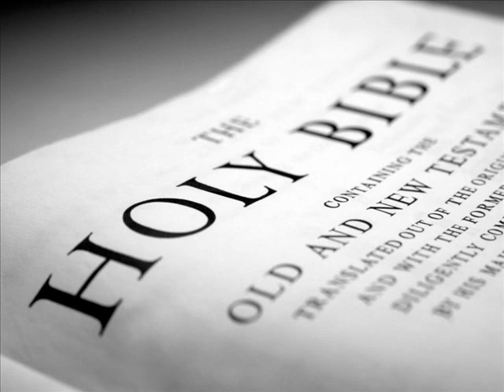The Holy Bible (KJV) _ Exodus 13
And the LORD spake unto Moses, saying,

Sanctify unto me all the firstborn, whatsoever openeth the womb among the children of Israel, [both] of man and of beast: it [is] mine.

And Moses said unto the people, Remember this day, in which ye came out from Egypt, out of the house of bondage; for by strength of hand the LORD brought you out from this [place]: there shall no leavened bread be eaten.

This day came ye out in the month Abib.

And it shall be when the LORD shall bring thee into the land of the Canaanites, and the Hittites, and the Amorites, and the Hivites, and the Jebusites, which he sware unto thy fathers to give thee, a land flowing with milk and honey, that thou shalt keep this service in this month.

Seven days thou shalt eat unleavened bread, and in the seventh day [shall be] a feast to the LORD.

Unleavened bread shall be eaten seven days; and there shall no leavened bread be seen with thee, neither shall there be leaven seen with thee in all thy quarters.

And thou shalt shew thy son in that day, saying, [This is done] because of that [which] the LORD did unto me when I came forth out of Egypt.

And it shall be for a sign unto thee upon thine hand, and for a memorial between thine eyes, that the LORD'S law may be in thy mouth: for with a strong hand hath the LORD brought thee out of Egypt.

Thou shalt therefore keep this ordinance in his season from year to year.

And it shall be when the LORD shall bring thee into the land of the Canaanites, as he sware unto thee and to thy fathers, and shall give it thee,

That thou shalt set apart unto the LORD all that openeth the matrix, and every firstling that cometh of a beast which thou hast; the males [shall be] the LORD'S.

And every firstling of an ass thou shalt redeem with a lamb; and if thou wilt not redeem it, then thou shalt break his neck: and all the firstborn of man among thy children shalt thou redeem.

And it shall be when thy son asketh thee in time to come, saying, What [is] this? that thou shalt say unto him, By strength of hand the LORD brought us out from Egypt, from the house of bondage:

And it came to pass, when Pharaoh would hardly let us go, that the LORD slew all the firstborn in the land of Egypt, both the firstborn of man, and the firstborn of beast: therefore I sacrifice to the LORD all that openeth the matrix, being males; but all the firstborn of my children I redeem.

And it shall be for a token upon thine hand, and for frontlets between thine eyes: for by strength of hand the LORD brought us forth out of Egypt.

And it came to pass, when Pharaoh had let the people go, that God led them not [through] the way of the land of the Philistines, although that [was] near; for God said, Lest peradventure the people repent when they see war, and they return to Egypt:

But God led the people about, [through] the way of the wilderness of the Red sea: and the children of Israel went up harnessed out of the land of Egypt.

And Moses took the bones of Joseph with him: for he had straitly sworn the children of Israel, saying, God will surely visit you; and ye shall carry up my bones away hence with you.

And they took their journey from Succoth, and encamped in Etham, in the edge of the wilderness.

And the LORD went before them by day in a pillar of a cloud, to lead them the way; and by night in a pillar of fire, to give them light; to go by day and night:

He took not away the pillar of the cloud by day, nor the pillar of fire by night, [from] before the people.